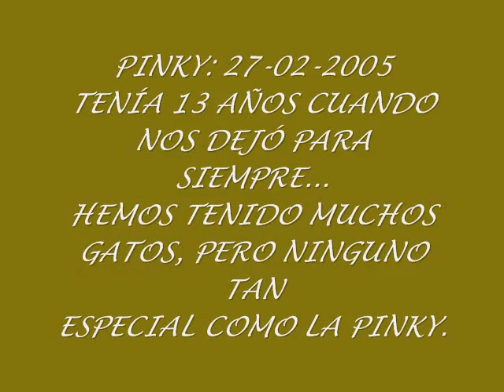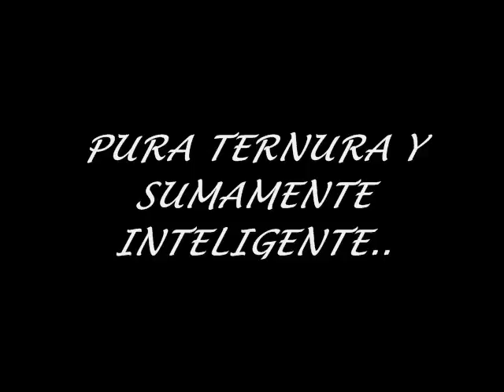BARBARA JUGANDO CON PINKY....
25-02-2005. SE NOS "FUE" NUESTRA GATA MÁS ESPECIAL. ESTUVO CON NOSOTROS 13 AÑOS Y SU PÉRDIDA NOS HIZO AÑICOS. TENGO CUATRO GATOS, PERO NINGUNO-A COMO LA PINKY